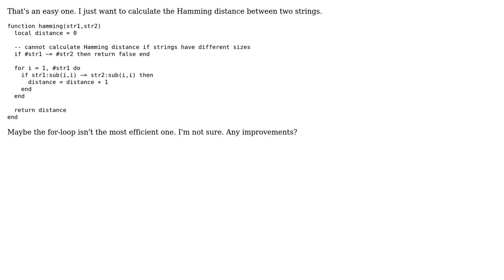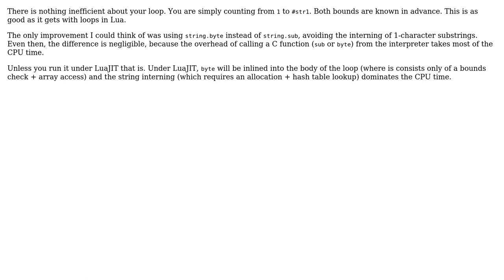Code Review: Calculating the Hamming distance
With thanks & praise to God, and with thanks to the many people who have made this project possible! | Content (except music & images) licensed under CC BY-SA | Music | Images & others | With thanks to user finnw user Fabio Perez user ChrisWue and the Stack Exchange Network Trademarks are property of their respective owners. You are responsible for your own actions.